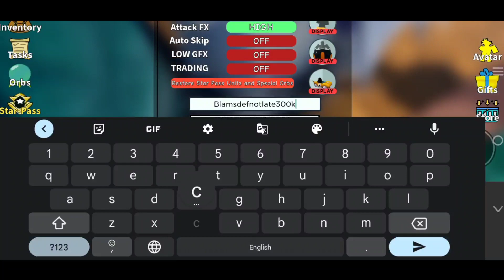This New SECRET CODE Gives 2000 Stardust! SECRET CODE - All Star Tower Defense (Roblox!)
Let's Begin.

Your Search ;

all star tower defense codes 2023
all star tower defense new codes
all star tower defense update
astd codes
astd codes 2023
astd new update
all star tower defense
astd